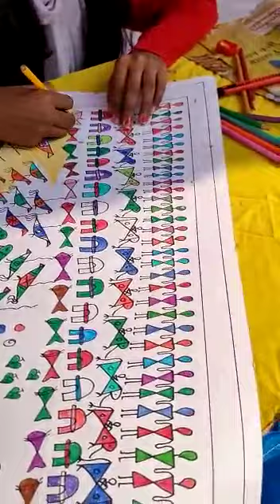Kala Utsav Bihar 2020 | State Winner | Visual Art - 2D (female) | PRIYANKA KUMARI